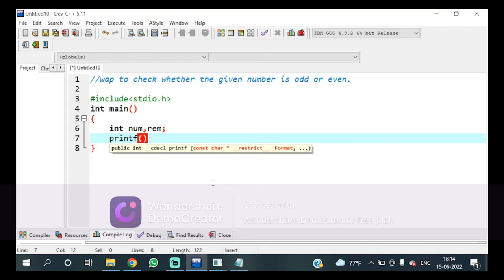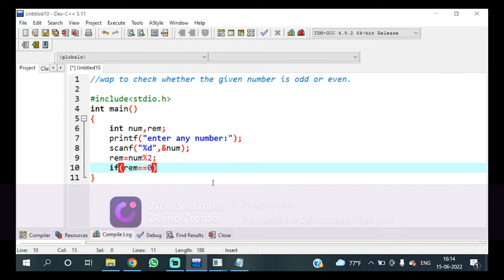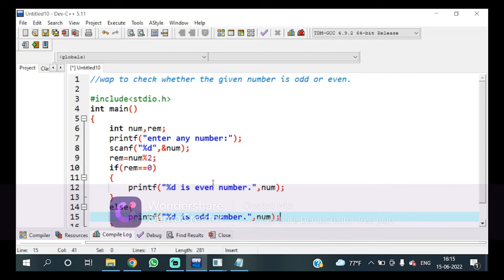wap to check whether the given number is odd or even. class 11 C Programming